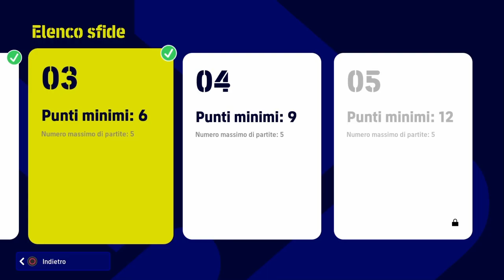@hakan_guney_01.@Football 2023.(Fase 4?)